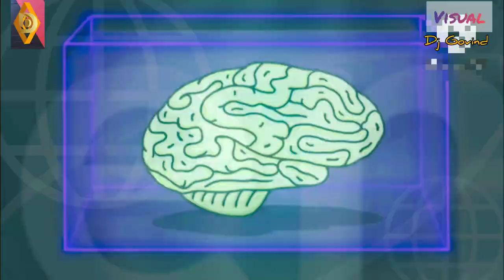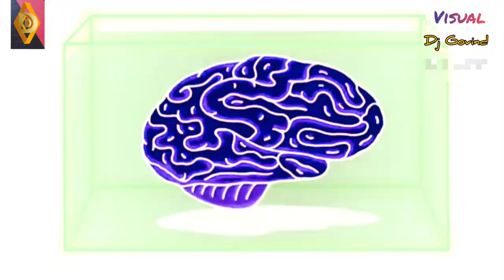Aadat _Remix_HipHop -Version Atifaslam _Mashup _Video _Kuch _Is _Tarah _Vs _Aadat